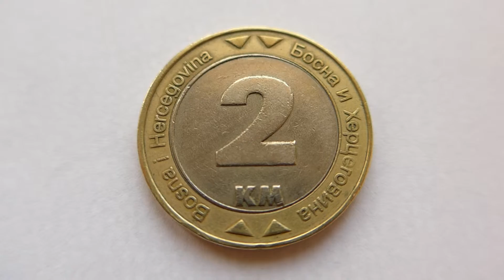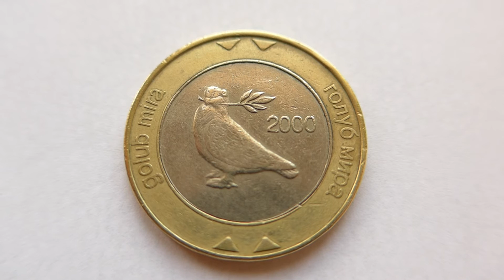2 Convertible Mark Coin :: Bosnia & Herzegovina 2000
2 Bosnian Convertible Mark Coin :: Bosnia & Herzegovina 2000
Two Convertible Mark Coin - 2 KM Coin - Coins.
Dve Konvertibilne Marke - Novcic
Obverse: Denomination, country name, indented and inverted triangles.
Reverse: Peace dove.
Konvertibilna Marka - BiH (Bosna i Hercegovina - Republika Srpska)
The Bosnia and Herzegovina convertible mark (Bosnian and Serbian: konvertibilna marka / конвертибилна марка; Croatian: konvertibilna marka) is the currency of Bosnia and Herzegovina. It is divided into 100 pfenigs or fenings (Bosnian: pfenig/пфениг / fening/фенинг; Serbian: pfenig/пфениг; Croatian: pfenig), and locally abbreviated KM.
The convertible mark was established by the 1995 Dayton Agreement. It replaced the Bosnia and Herzegovina dinar, Croatian kuna and Republika Srpska dinar as the single currency of Bosnia and Herzegovina in 1998. Mark refers to the German mark, the currency to which it was pegged at par.
In December 1998, coins were introduced in denominations of 10, 20 and 50 fenings/pfenigs. Coins of 1, 2 and 5 marks were introduced later. The coins were designed by Bosnian designer Kenan Zekic and minted at the Royal Mint in Llantrisant (Wales, UK).